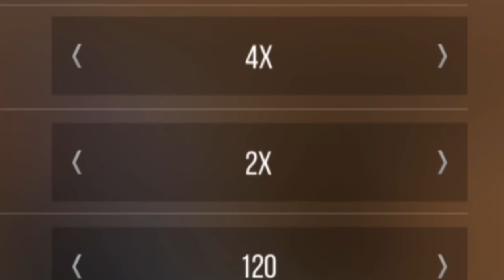ЭТО НЕ ЗНАЮТ 99% ИГРОКОВ В STANDOFF 2! СЕКРЕТНЫЕ ФИШКИ для СТАНДОФФ 2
В этом видео я поделился НОВЫМИ ФИШКАМИ и секретами, которые тебе пригодятся в Standoff 2 !!! Но что бы собрать такое кол-во фишек мне пришлось нехило так потрудиться !!! Я собрал ЭТИ ФИШКИ И СЕКРЕТЫ ДЛЯ НАСТОЯЩИХ ПРО ИГРОКОВ !!!
Этот ролик получился ОЧЕНЬ ИНТЕРЕСНЫМ и ПОЛЕЗНЫМ !!!
Смотри ДО КОНЦА и поддержи ЛАЙКОМ !!!
Также я расскажу про новое обновление 0.20.0 в Standoff 2 или Стандофф 2 Обновление 0.20.0. Вам интересно, дата обновления 0.20.0 в Standoff 2? Когда выйдет новый 4 сезон в обновлении 0.20.0 в Стандофф 2! Смотрите будет весело, также это гайд для новичков!